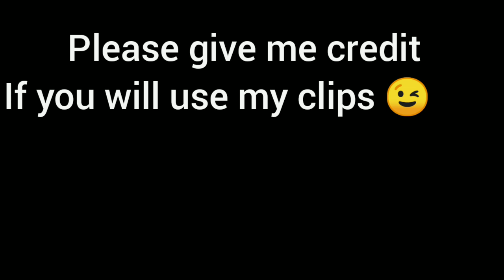Lionel messi ▫️freeclip 2021 | no watermark (free edit) make dem | HD @ashpro ▫️with download link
Thumbnail credit

show some support 💪 to him also 😇

please don't forget to give me credit if u use my clips 😉

@/AshPro